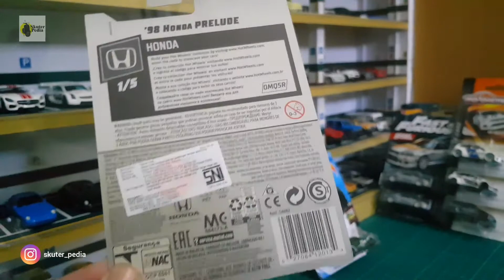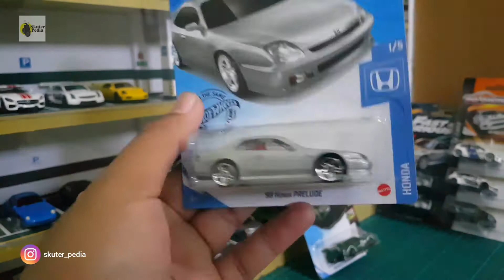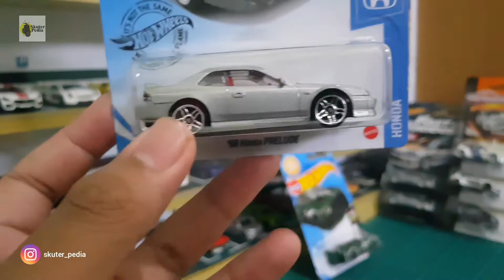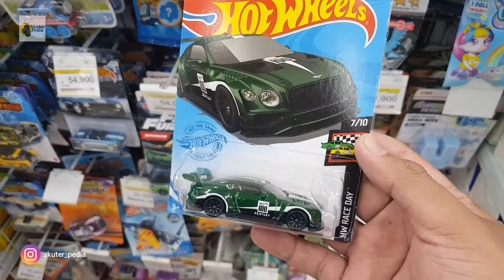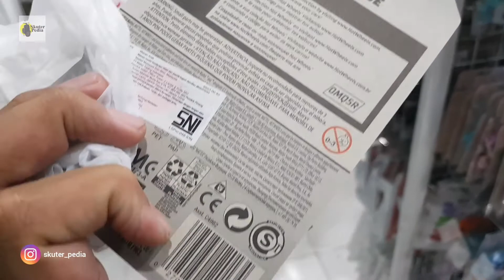HOT WHEELS | HUNTING HOT WHEELS HONDA PRELUDE SILVER DI TOKO KECIL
Hunting kali ini tidak biasa karena hunting hot item nemunya malah di toko kecil toko perlengkapan bayi. Simak video selengkapnya.